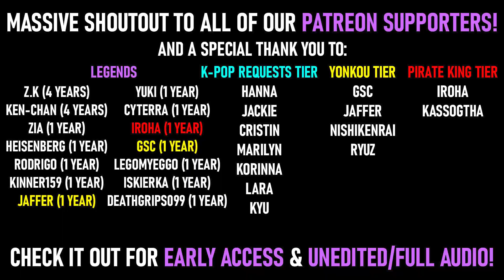HOLOLIVE - CALLIOPE X SUISEI GETCHA REACTION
WHAT. A. COMBO. Calli and Suisei?!  Hope Calli is ready to see us in the other world because we've just been sent

Friday - A Place Further Than The Universe

✅ Finished Shows ✅
Black Rock Shooter
Heavy Object (1st Cour)
Princess Principal
Girls und Panzer (S1, Anzio OVA, Der Movie)
Madoka Magica (S1, Movie 3)
Serial Experiments Lain
Symphogear (S1, G, GX, AXZ, XV)
Zaregoto